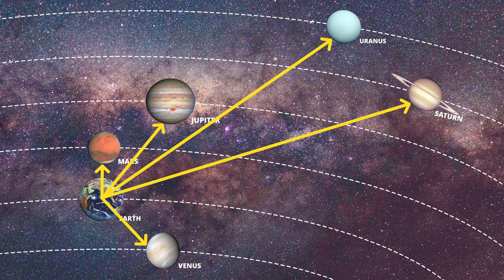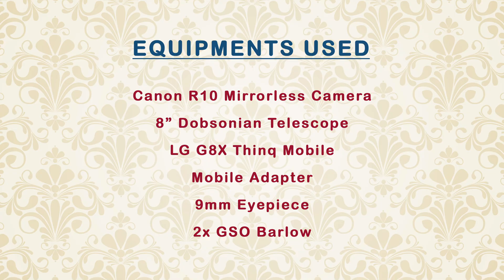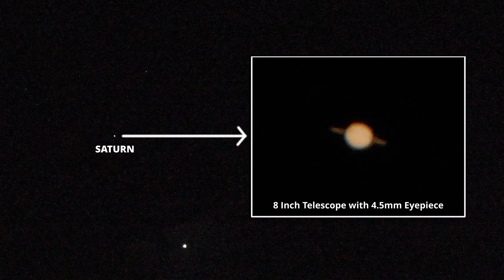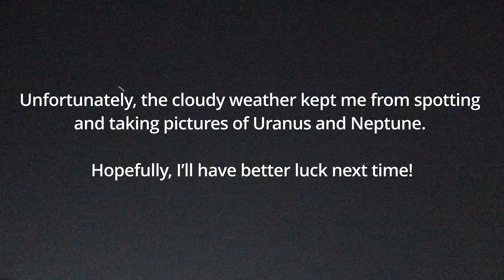I Captured Planets from my Apartment Balcony | Planetary Parade 2025 | 8 Inch Telescope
Witness the awe-inspiring Planetary Parade 2025 as planets align in a breathtaking celestial display, all captured from a simple balcony view. This rare event showcases the brightest wanderers of the night sky, including Venus, Jupiter, Saturn, and more, offering a chance to observe them all in a single night. Explore the beauty of our solar system, discover tips for spotting each planet, and enjoy stunning visuals that make the cosmos feel closer than ever. Whether you're an astronomy enthusiast or love a good stargazing session, this video is your front-row seat to the universe's wonders! 🌌🔭